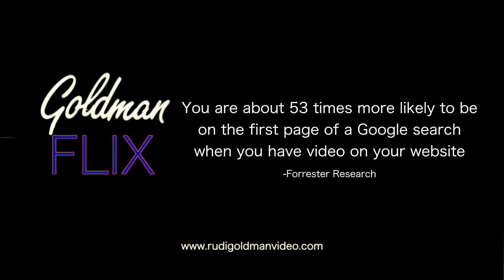Goldman FLIX Promo Video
Travel and lifestyle video production company with specialized experience & expertise in wine/gastronomy sectors. Start your website video  project today!